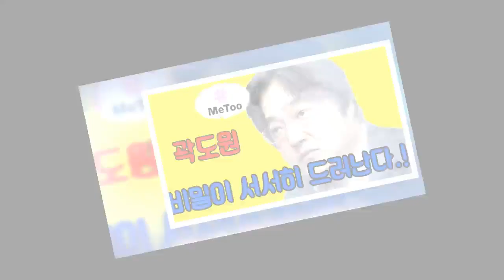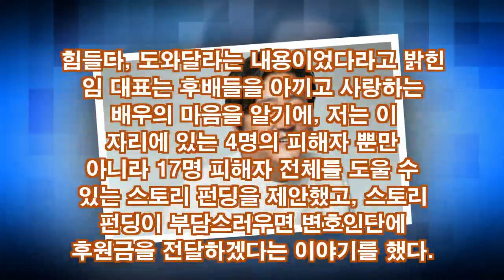"비밀이 서서히 드러난다"...곽도원...----(MeToo).....! [뉴스 속보]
곽도원의 소속사 대표인 임사라 변호사는 24일 SNS에 글을 올려서 곽도원이 연희단거리패 후배들(이윤택 고소인단 중 4명)로부터 알려주는 계좌로 돈을 보내라는 등의 협박을 받았다는 사실을 공개하면서 최근 화두가 된 미투 운동에 대한 문제를 제기했다.